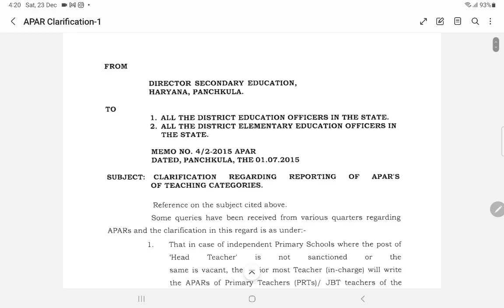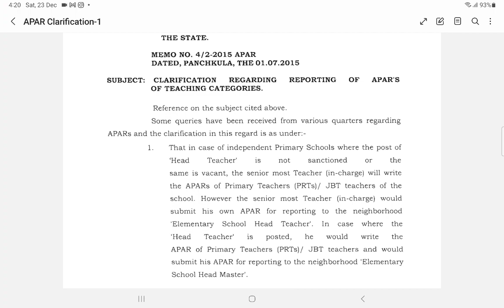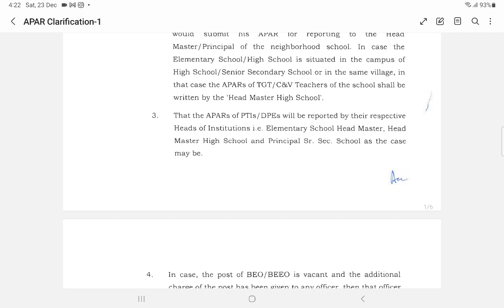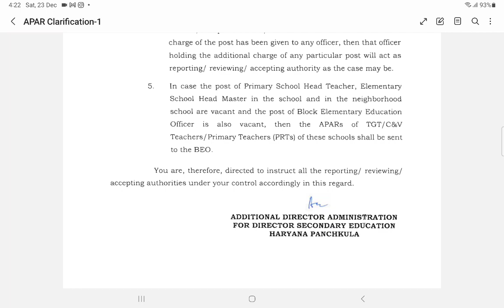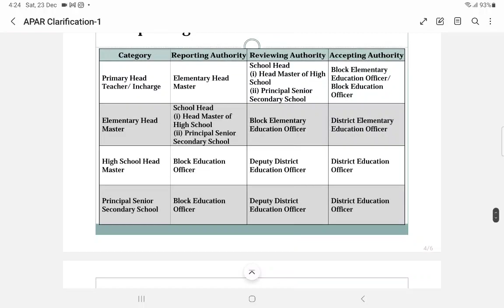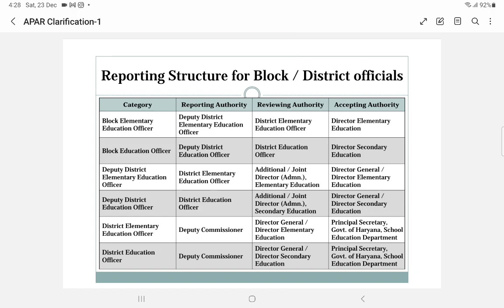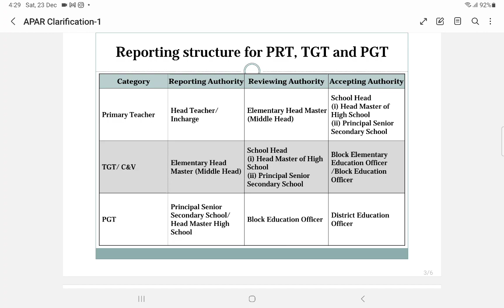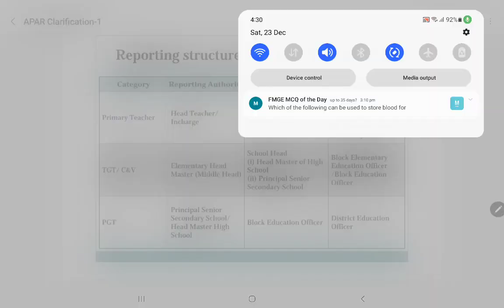Let's Know who will be Reporting/Initiating, Reviewing and Accepting authority for APAR (Teaching)?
@Balbir Kashyap BEO Cum BRC
@ Rajound Kaithal Haryana India
@APAR(Teaching)